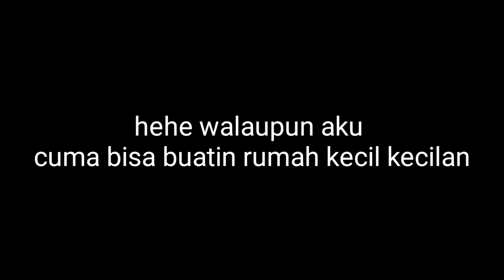Akhirnya Rumah BARU buat emak hampir Jadi yee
Makasi guys
Semoga rumahnya cepet siap yaa

Itu semua
Berkat kalian aku bisa buat rumah buat emak
Terimakasih sekali lagi